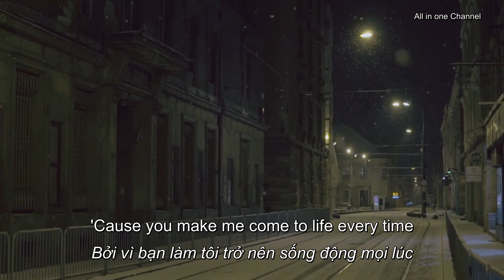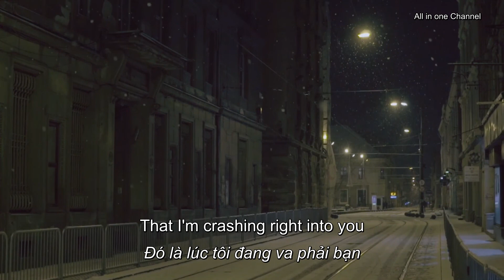Facading - Freefalling [NCS Release] (Lyrics + Vietsub)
Video by gusat silviu from Pexels